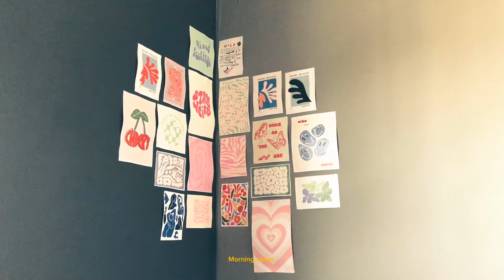Mini Vlog + back2back shoots, attending class, Boat cruise, Going out || South African YouTube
Hey, Welcome back to another Vlog💗. This Vlog consists of different videos from different occasions .. I simply combined everything and made this Vlog 🙇🏽‍♀️ hope you don’t forget to like , comment , share and subscribe to the channel 🎯😍 hope to see you soon